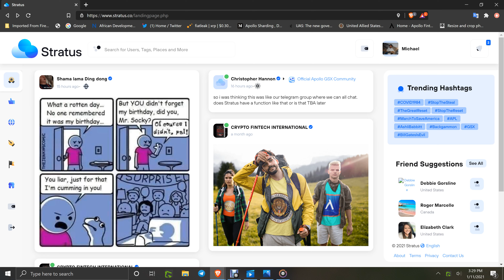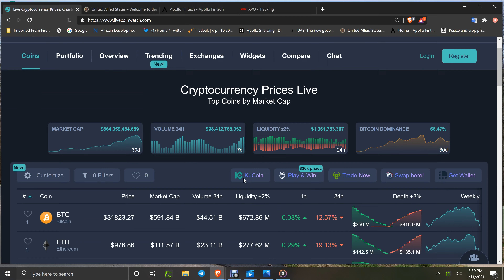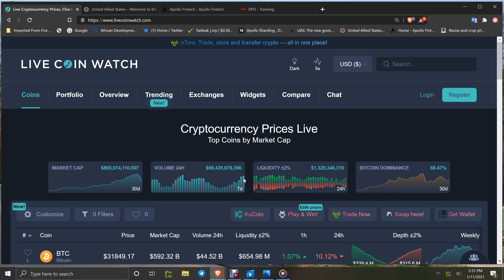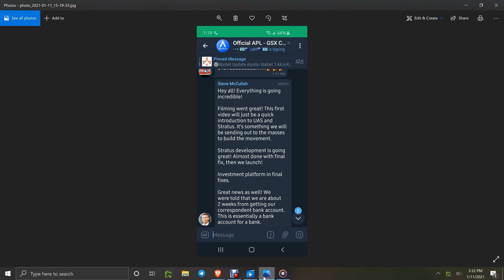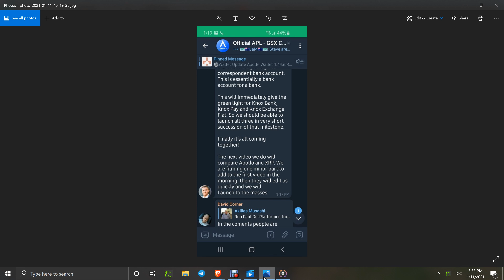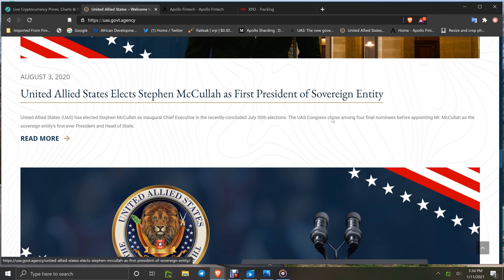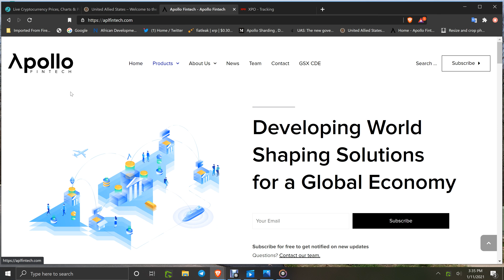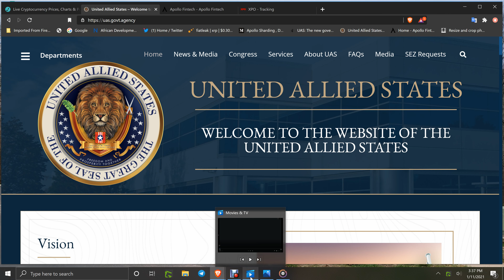CRYPTO NEWS:UPDATE ON STEVE'S VIDEO AND MORE! KNOX BANK/KNOX WORLD PAY KNOX EXCHANGE FIAT!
USE THIS REGISTRATION LINK FOR STRATUS SOCIAL ECOSYSTEM-INVITE FRIENDS-FAMILY SUBS FOLLOWERS! THIS LINK WILL KEY IN SAVINGS ON ANY MARKET/AD FEES!

GSXCDE.COM
BUY WITH DEBIT/CREDIT CHANGELLY LINK-USE COINBASE BITMART/ETORO AND OTHERS TO FOR BANK/C.C.DC BUYS AND SENDING ETH/BTC-
Alot more coins have been added ltc.xrp,xlm,bnb,trx,dash,xmr,bch,usdt,usdc,waves